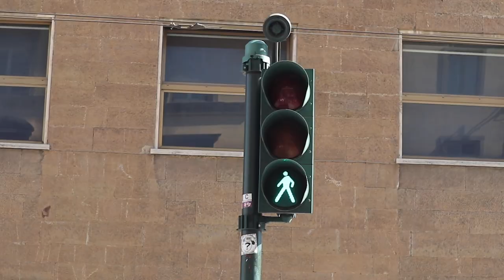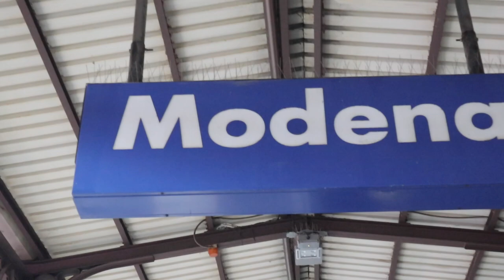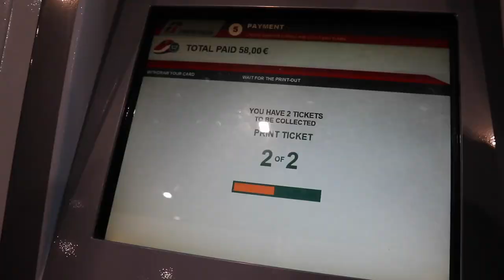The Best Restaurant in the World! Osteria Francescana Modena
Our Favorite Gear ➡️

3 Michelin stars, Voted #1 Restaurant in the world, and too many other awards to mention, Osteria Francescana is the best restaurant in the world.  This bucket list dining experience at the best restaurant in the world was a dream that we had been planing for the past year.  Massimo Bottura is more than a chef, he's a passionate artist, Entrepreneur,  and charitable powerhouse.  Massimo is a person that only comes around once or twice in a generation.  To have such passion along with the energy to execute a vision is a special talent that few have.  In this video we discuss our dining experience, how to get a reservation at osteria francescana, and how to get to osteria francescana in Modena, Italy.